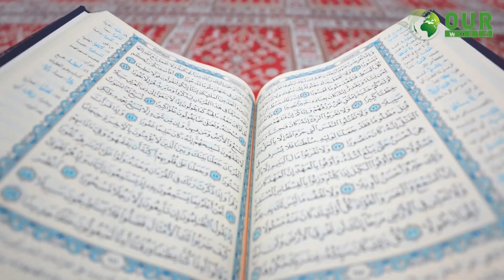রাম সেতু নাকি আদম সেতু? | OuR WORLD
সেতুটি সমুদ্রের মধ্যে এক রহস্যময় উপায়ে ভাসমান। অনেকেই এটাকে আদম সেতু বলে জানে, কিন্তু বহু মানুষের কাছে এটি রাম সেতু নামে পরিচিত। কোনো প্রযুক্তি বা কৃত্রিম ইট-কাঠ-পাথরে নয়, সেতুটি নির্মিত প্রাকৃতিক...